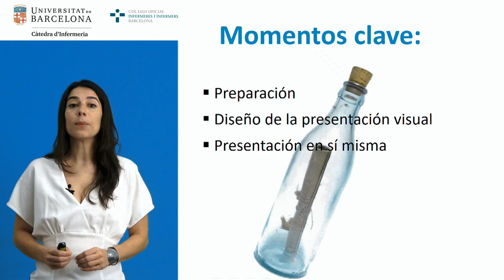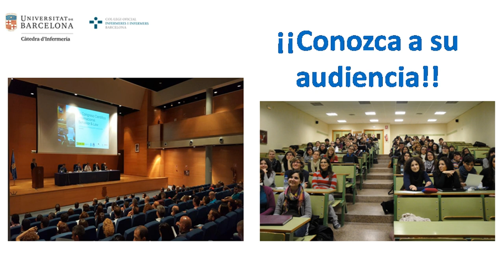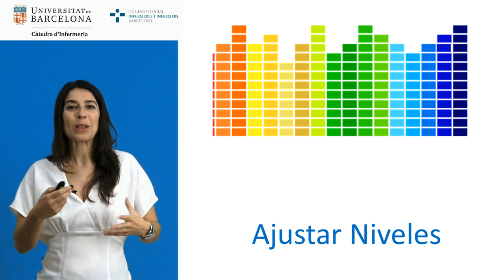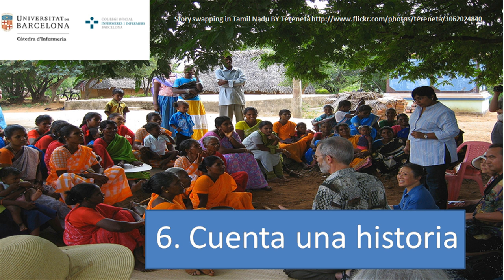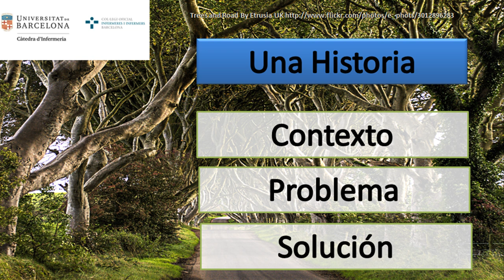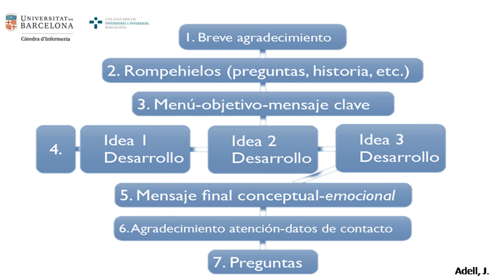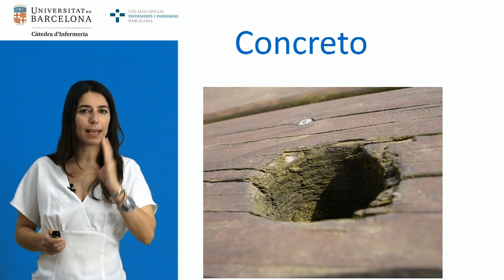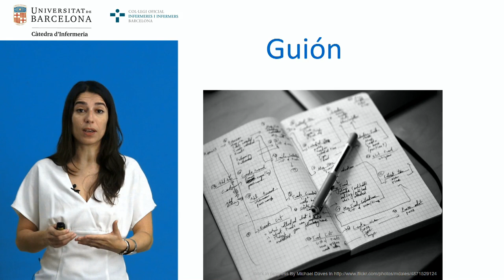Capítol 1: Com fer una presentació oral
Forma part de la sèrie Càpsules Formatives a càrrec de la Càtedra d'Infermeria UB-COIB.